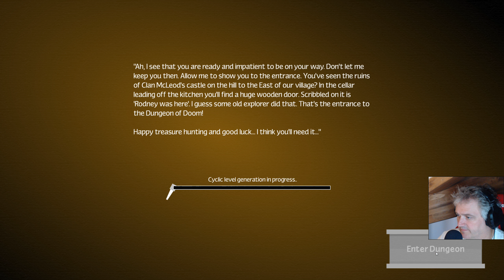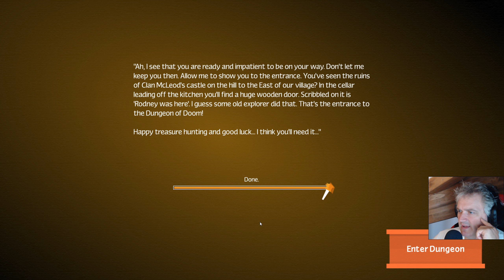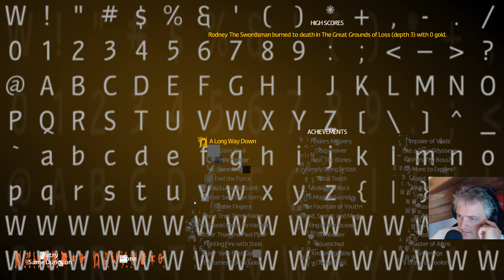Unexplored#1 En BUSCA DEL AMULETO I Gameplay Español I Mariatxi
Muy buenas a todos, bienvenidos a un nuevo juego. bienvenidos a un nuevo indi, bienvenidos a Unexplored, un roguelike minimalista pero que tiene muy buena pinta

Comenzamos!